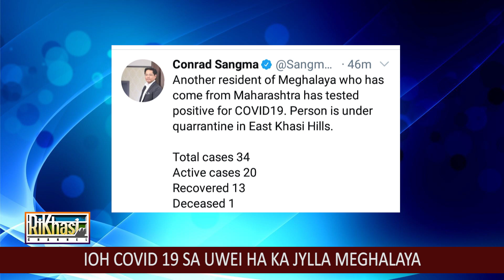IOH COVID 19 SA UWEI HA KA JYLLA MEGHALAYA